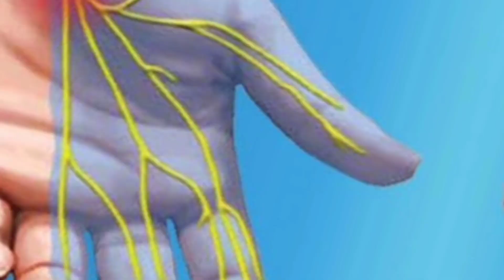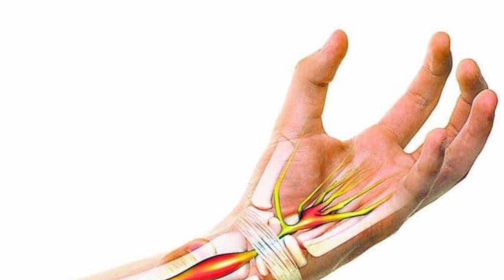Nerve pain || नसों का दर्द जड़ से खत्म || Nurokind g tablet || Naso me dard ki tablet